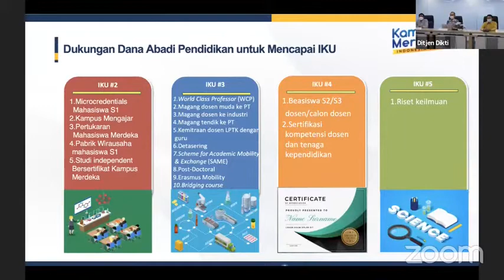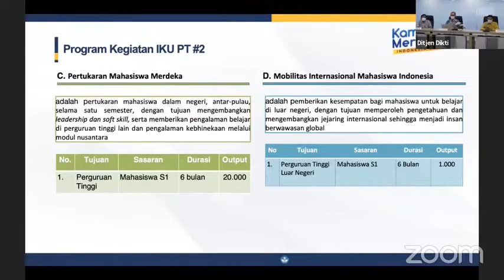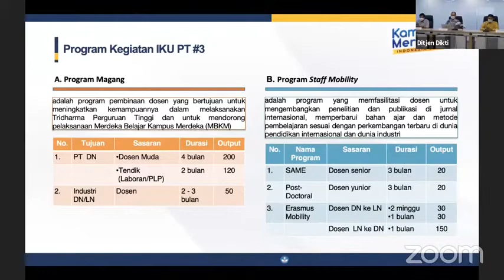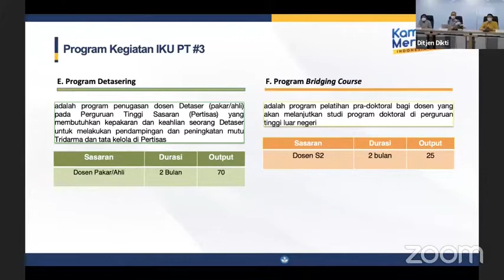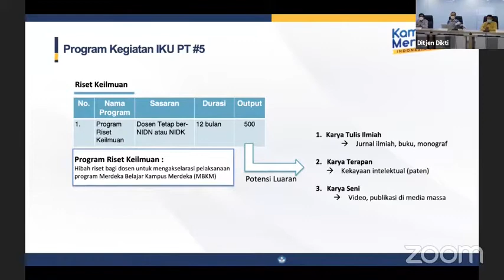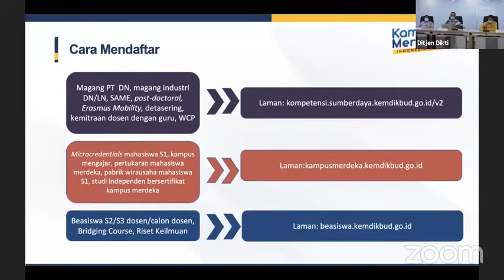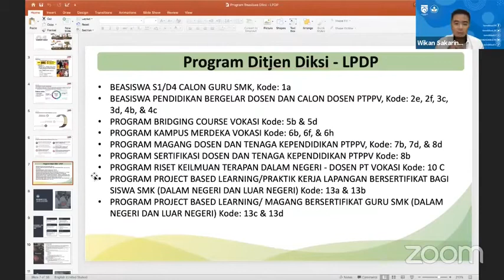BEASISWA S1/S2/S3 DI DALAM DAN LUAR NEGERI UNTUK DOSEN, GURU, MAHASISWA, DAN SISWA | Kampus Merdeka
Ingin belajar BAHASA INGGRIS/TOEFL/IELTS BERKUALITAS? Di MLC TEMPATNYA! Kualitas kursus di MLC dijamin prima karena kamu akan diajarkan langsung oleh Mr. Beni, dosen yang PERNAH TINGGAL di AMERIKA, AUSTRALIA, dan INGGRIS.  Mr. Beni juga seorang penulis internasional.